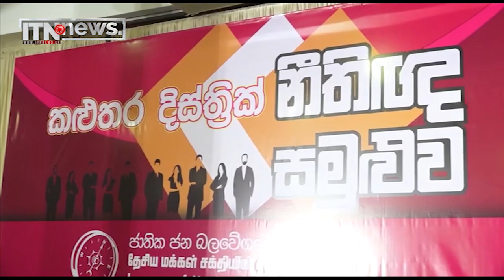ජනබලවේගයේ ආණ්ඩුවක් පිහිටුවීම රටේ ප්‍රශ්නවලට ලැබෙන අවසන් විසඳුම නෙවෙයි